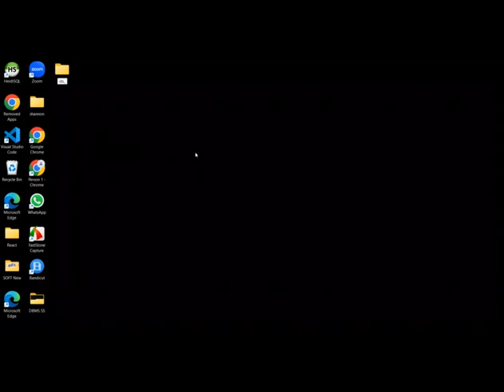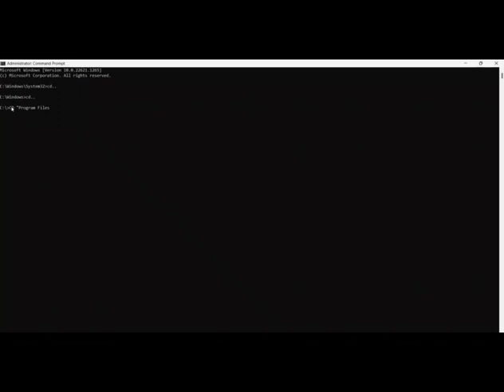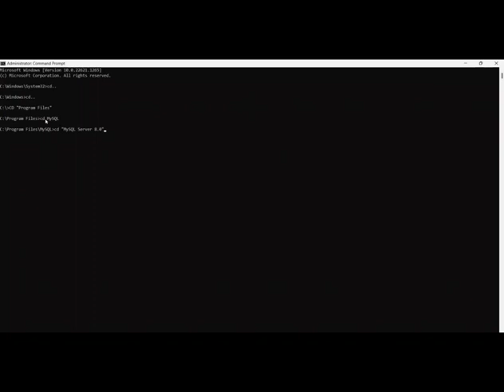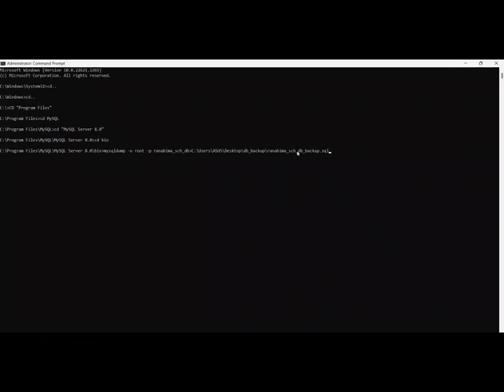49. Database Management System Task 49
This video explains how to use the mysql command line client to backup the created database.